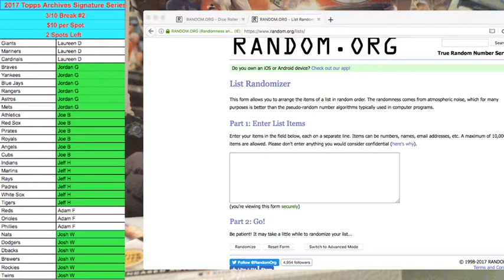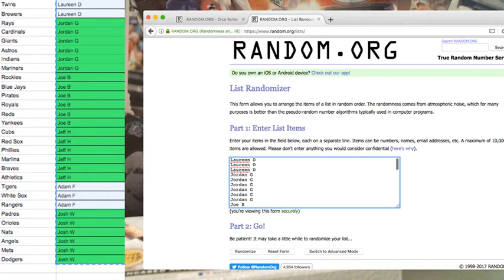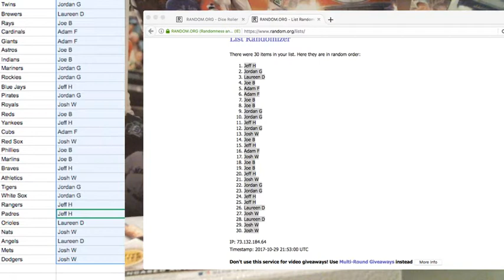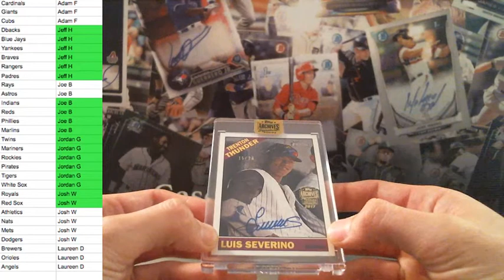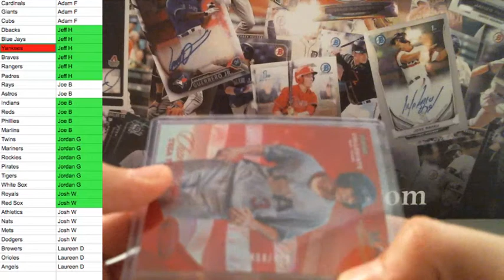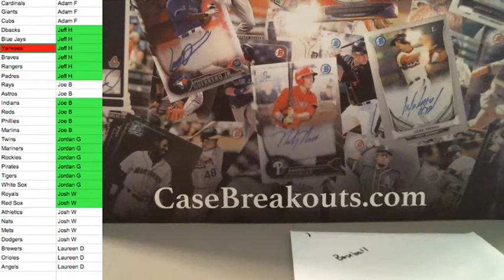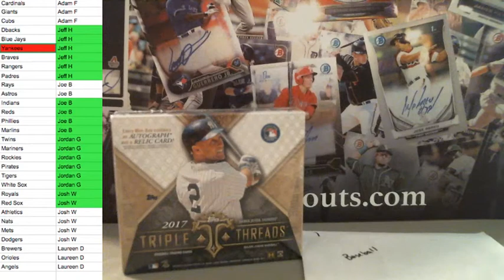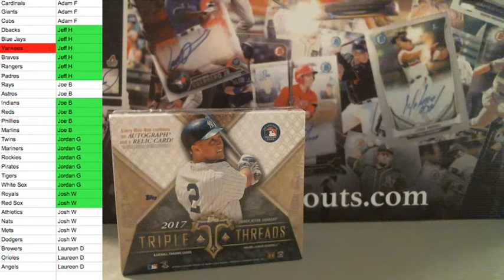2017 Topps Archives Signatures Series 3/10 #2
More breaks at CaseBreakouts.com!

Thanks for breaking with us!